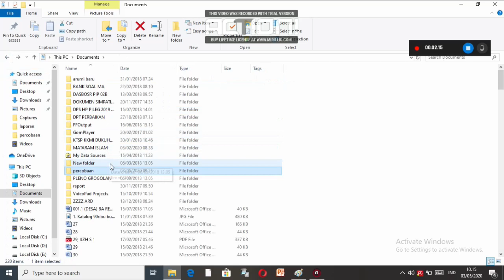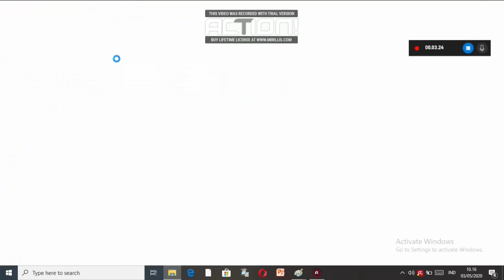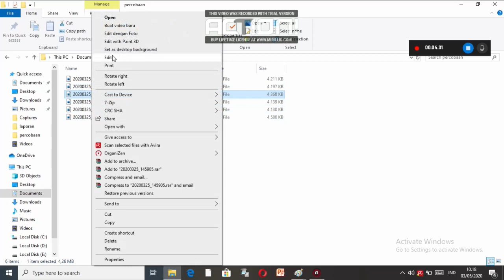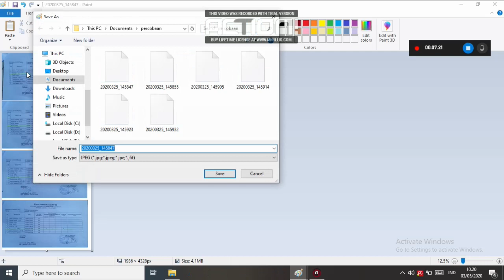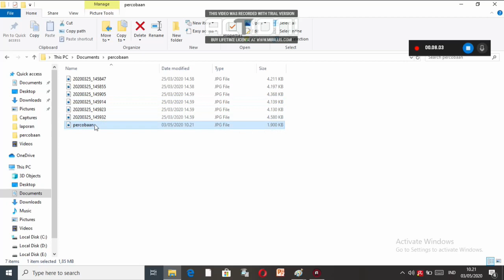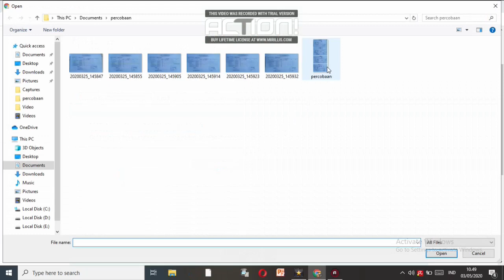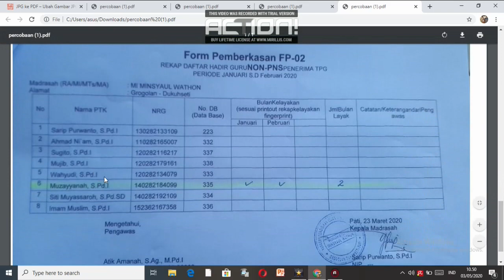TUTORIAL MENGGABUNGKAN BEBERAPA FILE JPG JADI SATU PDF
Membuat Dokumen Pemberkasan atau dokumen keperluan lain